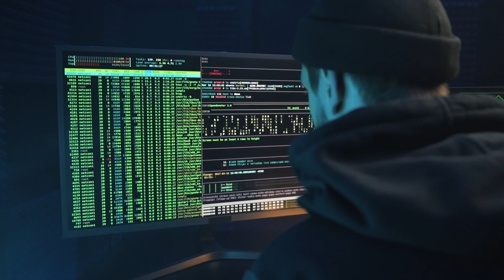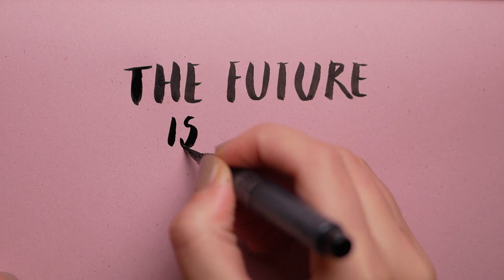ወለዲ ውሑሳት ቆልዑ ነዕቢ ከም ዘለና ከመይ ጌርና ንፈልጥ??